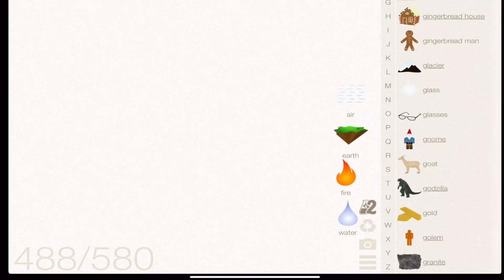Little Alchemy -How To make Ivy |Walkthrough |Hints |lösungen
In this video, I'm going to give you hints to make Ivy! element in Little Alchemy 1 game.

littlealchmeycheats little alchemy lösungen#littleachemygame#littlealchemycheatslist